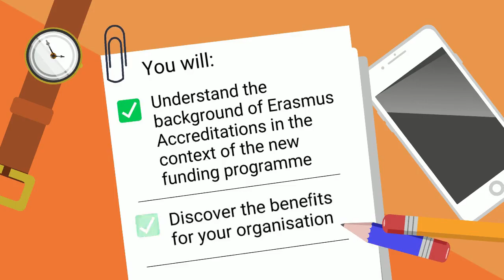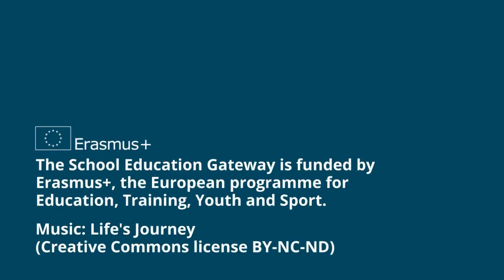Erasmus Accreditations – a New Path to Mobility - Teacher Academy Online Course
This Teacher Academy course will introduce the participants to the Erasmus accreditation scheme, what it is and how their organisation can benefit from it.